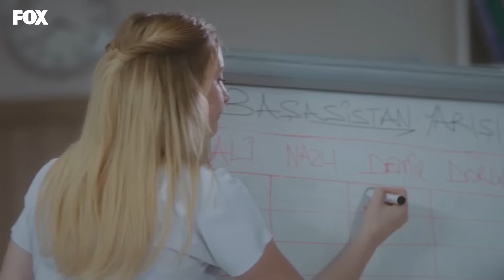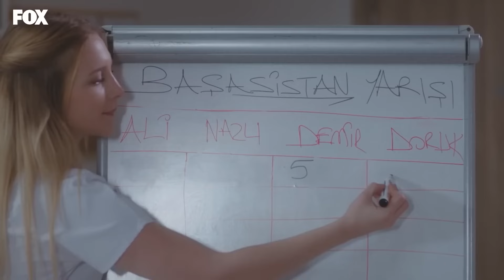Valor Necesario Para La Primera Respuesta - Doctor Milagro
Valor Necesario Para La Primera Respuesta - INICIATIVA SALVADORA

ETIQUETA
PRODUCCIÓN: MF PRODUCCIÓN
PRODUCTORA: ASENA BULBULOGLU
DIRECTOR: YAGIZ ALP AKAYDIN
ESCENARIO: PINAR BULUT y ONUR KORALP
GÉNERO: DRAMA